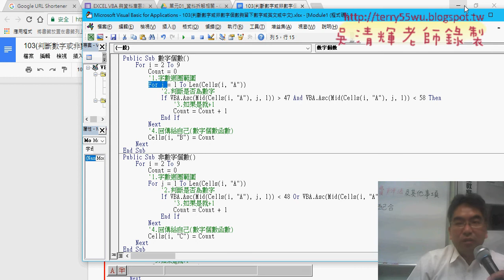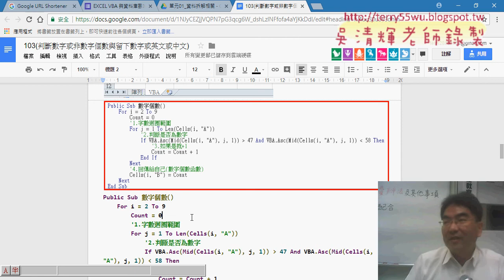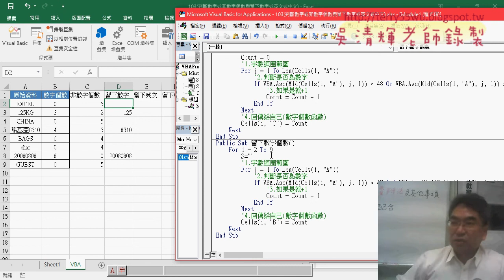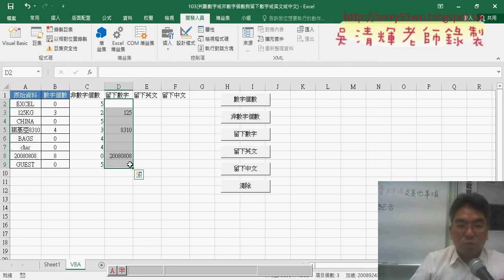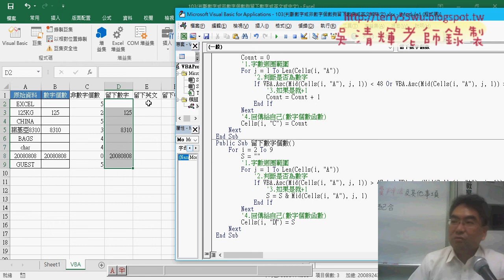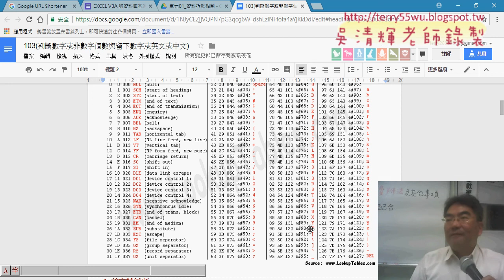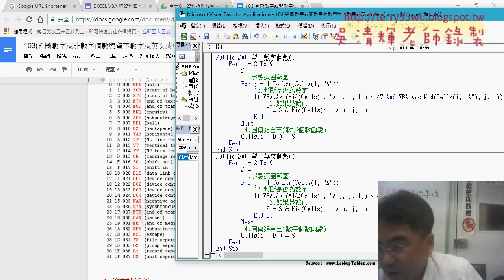04 撰寫留下數字個數VBA程式